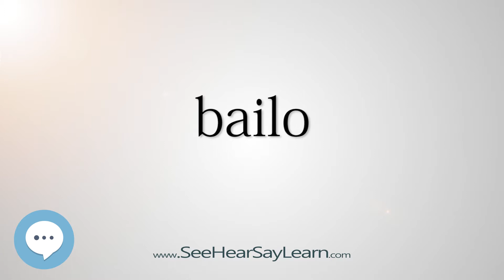bailo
This video is about "bailo".